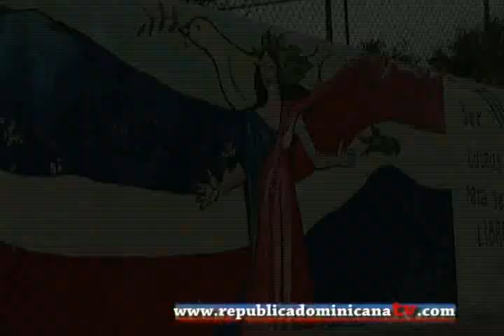Avenida Venezuela - Calle arriba y calle abajo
Avenida Venezuela.